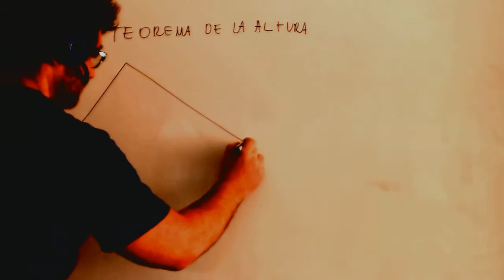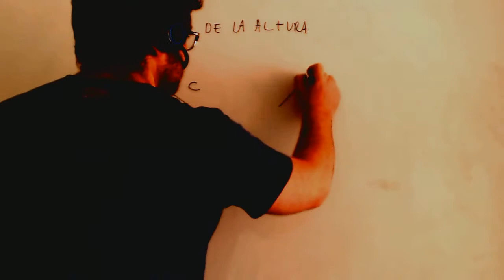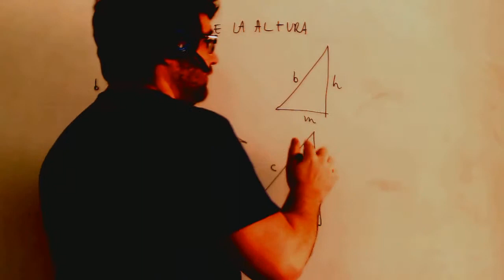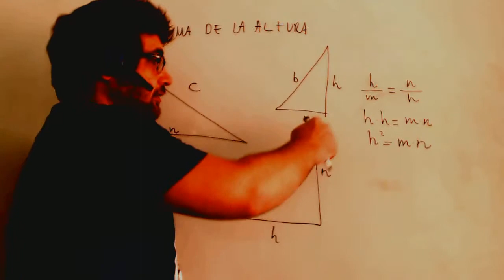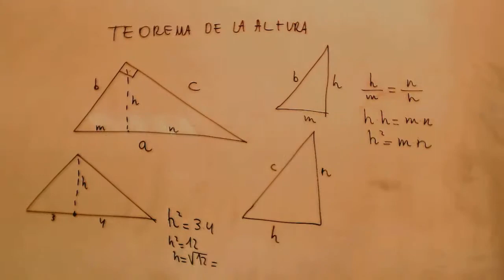Teorema de la altura Matematicas 4º ESO Academia Usero Estepona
Teorema de la altura Matematicas 4º ESO